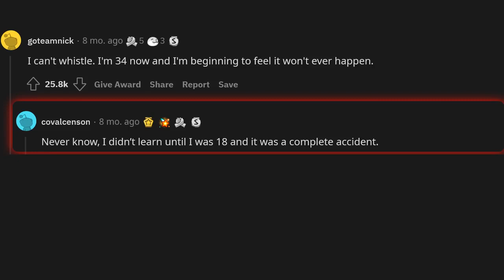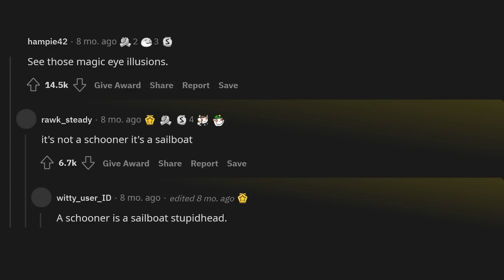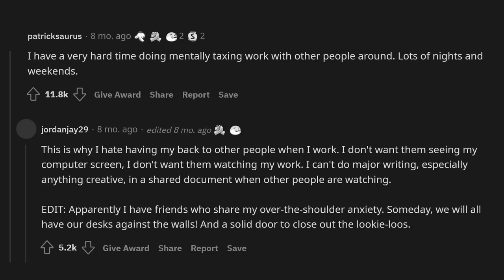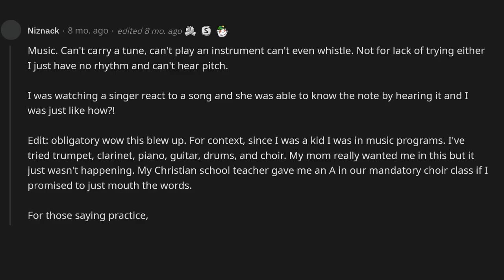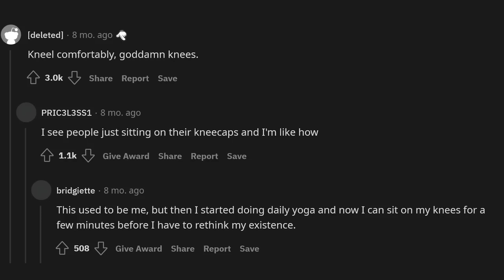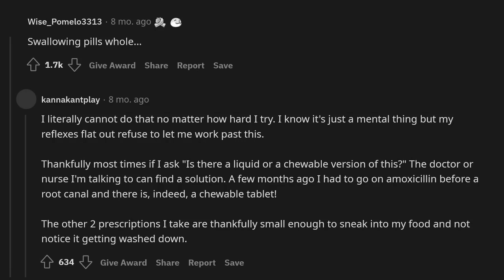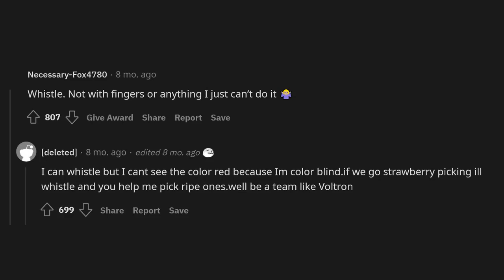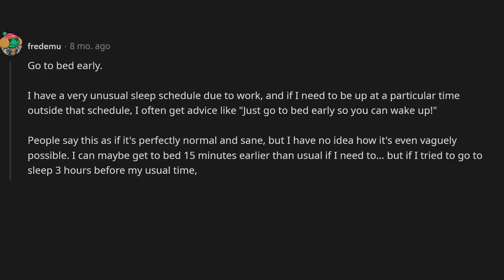What is an extremely common thing that others can do but you can’t?